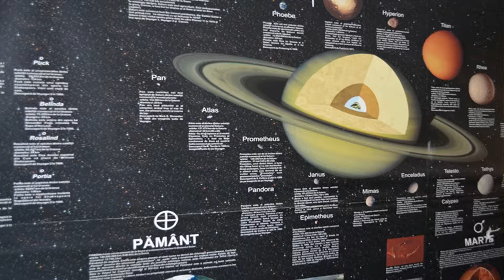Adrian Bilba despre Planetariu